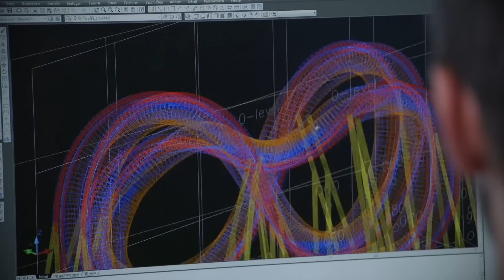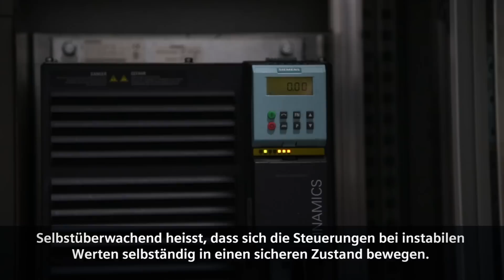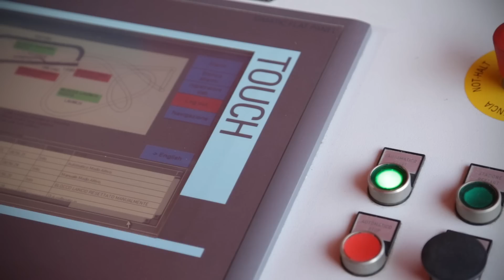Sichere Fahrt auf Italiens schnellster Achterbahn │ Sicherheitstechnik von Siemens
In Wollerau entwickelt die Firma Inautec Steuerungen für Achterbahnen. Sie setzt PC-basierte, fehlersichere Steuerungen von Siemens ein Die Züge werden im Ernstfall sicher zum Halt gebracht. Für die Passagiere ist so höchste Sicherheit gewährleistet – ein gutes Gefühl.